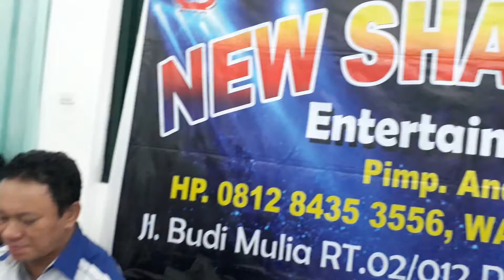LAGU DUET ABADI SEPANJANG MASA DASI DAN GINCU ANDY SHANKARA FEAT DEWI SIFANA LIVE JAKARTA UTARA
TERIMA KASIH